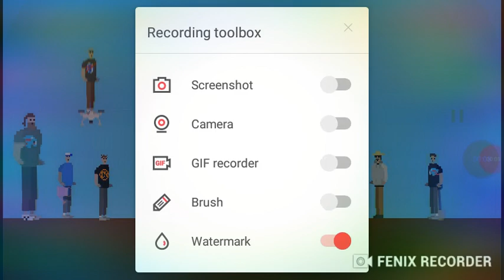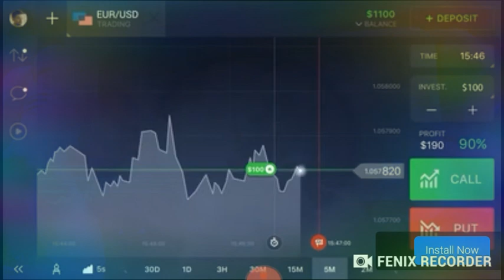TreeTeam Game play